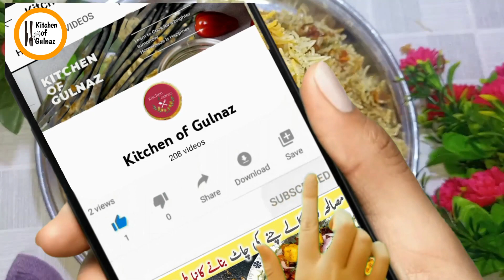Banarasi pulao recipe | banarasi Pulao biryani recipe | بنارس کا لذیذ ترین پلاو بریانی ریسپی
Banarasi pulao recipe | banarasi Pulao biryani recipe | بنارس کا لذیذ ترین پلاو بریانی ریسپی by kitchen of Gulnaz
Authentic Banarasi Biryani Recipe  | Banarasi beef Pulao | How To Make Banarsi Biryani
Today I am here with new Recipe. I am going to Banarasi pulao Recipe.
How to make Banarasi pulao recipe. A Step by Step Complete Recipe of  Banarasi pulao recipe.These banarasi Pulao biryani Recipe.will make cook easy for you. We believe everyone can cook.Kids and adults both will  enjoy.